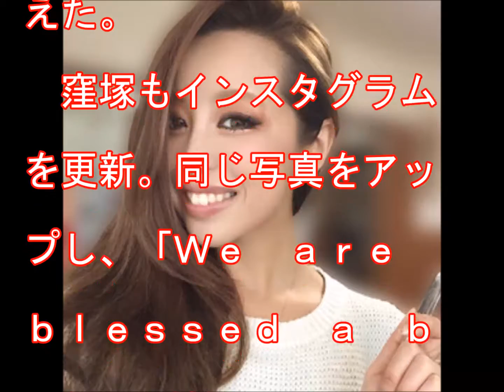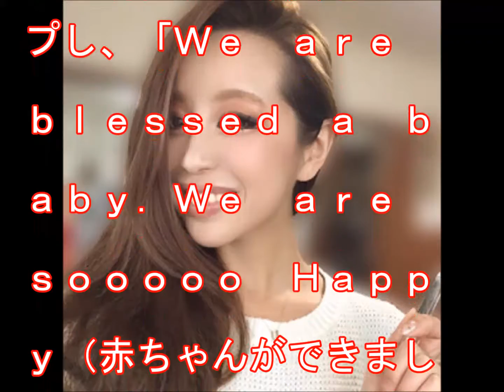窪塚洋介の妻PINKYが妊娠